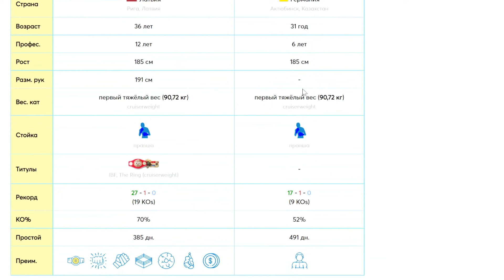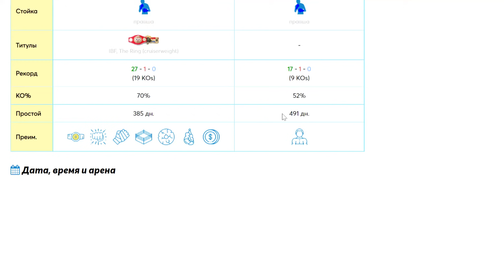Майрис Бриедис vs Артур Манн 16.10.2021 прогноз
Салют Братюнь!
Где смотреть бой? Ссылки на все бои тебя ждут -
Где посмотреть онлайн-трансляцию: в субботу 16 октября на арене «Arena Riga» в Риге, Латвия 12-раундовый бой Майриса Бриедиса и Артура «Thunderman» Манна за титул чемпиона мира по версии IBF.
mairis briedis artur mann майрис бриедис артур манн Петрос Ананян Дэниэл Гонсалес

неКАРАтэ - канал о БОКСЕ. Бокс не каратэ, тут думать надо!
Если, БОКС  для тебя не просто звук - добро пожаловать в команду неКАРАтэ.
Все сказанное является оценочным суждением автора, его личным мнением.

БРАТЮНЬ ДОБРО ПОЖАЛОВАТЬ!